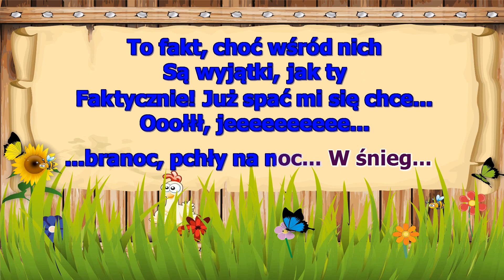Kraina Lodu ( FROZEN ) - Człowiek zwierzęciu jest wilkiem ( karaoke )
Człowiek zwierzęciu jest wilkiem
Sven, tak, czy nie? No, mów!
Fakt, ludzie to dranie
Każdy pije i kłamie...
Tylko ty jesteś gość, że brak słów!
Lecz ludzie tak bardzo nie cuchną
Sven, przyznasz sam, że nie?
To fakt, choć wśród nich
Są wyjątki, jak ty!
Faktycznie! Już spać mi się chce...
...branoc, pchły na noc... w śnieg...